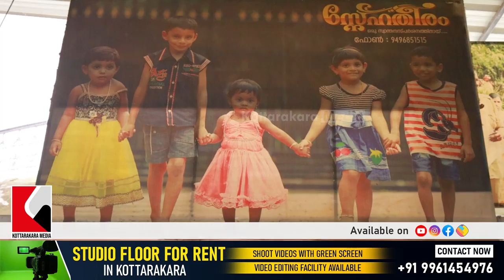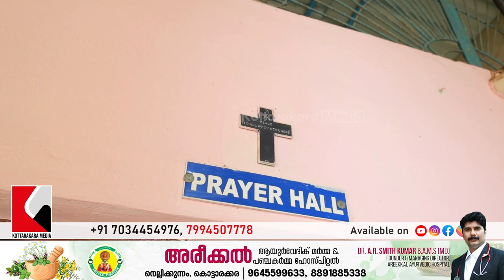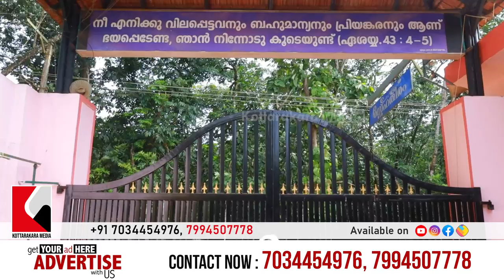The Heartwarming Story of Snehatheeram Charitable Society - KOLLAM - PUNALUR - VILAKKUDY -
KOLLAM - PUNALUR - VILAKKUDY - SNEHATHEERAM CHARITABLE SOCIETY - CHARITABLE TRUST - SISTER ROSELIN

Snehatheeram Charitable Society, also known as a charitable trust, has been making a profound difference in the lives of many. Join us as we delve into the heartwarming story of this incredible organization and the inspiring journey of Sister Roselin, the driving force behind its mission. Discover the impact, the hope, and the transformation brought about by Snehatheeram Charitable Society.

SNEHATHEERAM
CHARITABLE SOCIETY
REG: NO: Q. 19/03
VILAKKUDY P.O - 691508
KOLLAM

Kottarakkara Media is a regional media news channel in Kottarakkara. There's an information network in Kottarakkara called Kottarakkara Media. With Kottarakkara Media, we're attempting to immediately get online footage and information regarding such events to all corners of the world. Throughout the day, our media workers attempt to bring you one of the most current information and issues connected to the federal government. Condemning and also punishing society is a crime.  Our blog site is where you discover our blog, and you'll find an ever-evolving setting of point-of-views, monitorings, and outright exists that are released here as "news." Without uncertainty, the Kottarakkara Media Group is committed to supplying prompt regional news. Our information will be sourced from reliable sources and cover different topics, including politics, economic situations, amusement, and criminal offense.